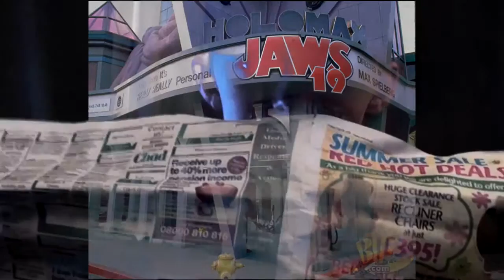Back to the future Matt & Devon warman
For all you BTTF Fans, Our short film to celebrate 21st October 2015 ..